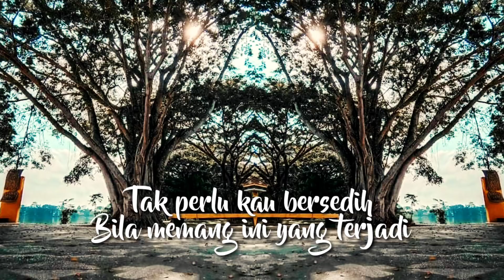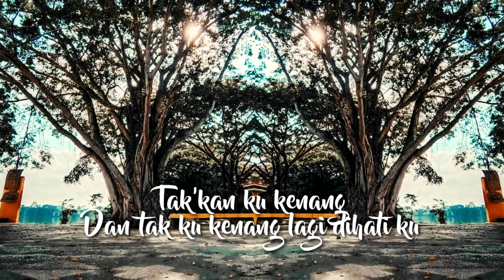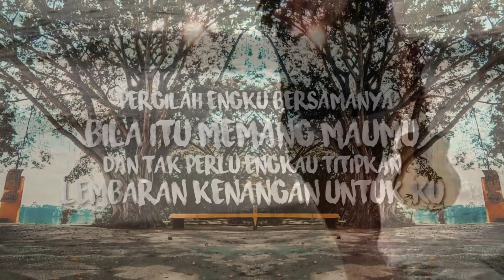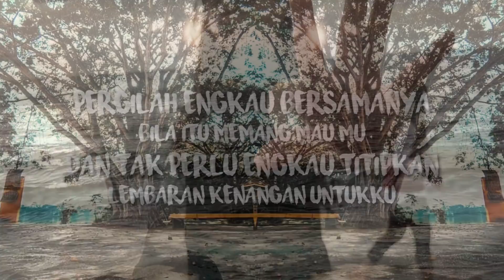Lembaran kenangan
Danau raja rengat
photo by Eka udox
model : yoan widyanti

song : romes
arr : cresttwo
voc : yosef
guitar : yosef
bass : romes
keyboard : tresno
drum : Arwin
back voc : yoli
title : lembaran kenangan